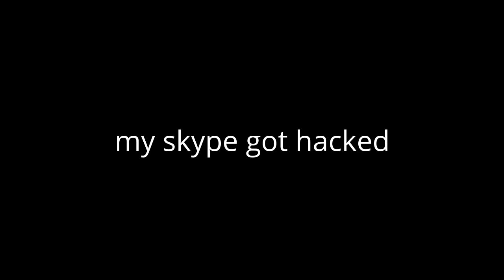my skype got hacked